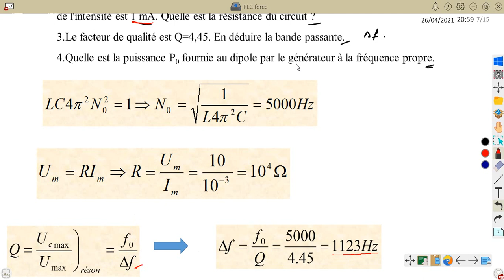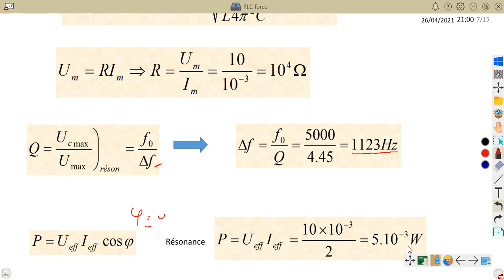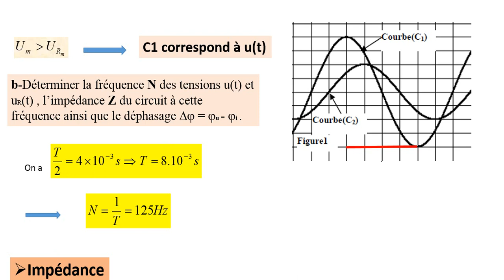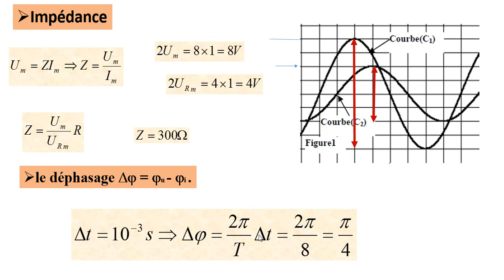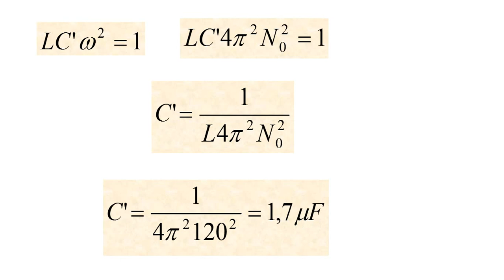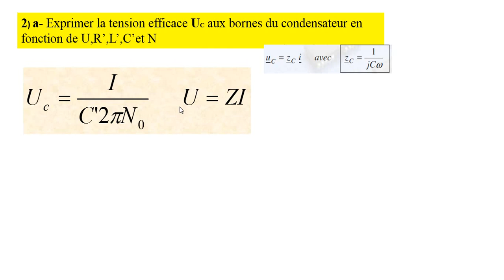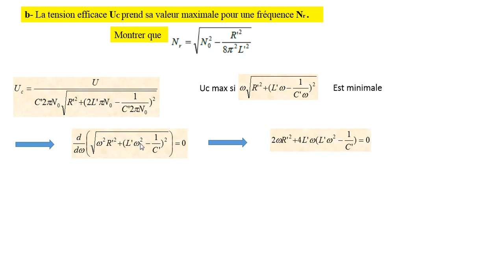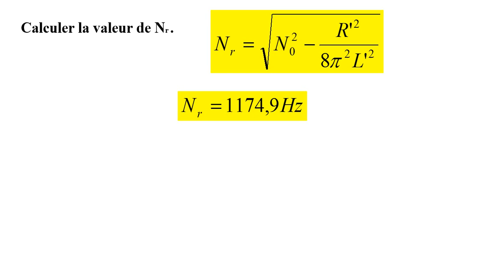RLC régime forcé : Corrigé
corrigés des exercices sur le circuit RLC régime forcé (SM)
lien pour rappel de cours